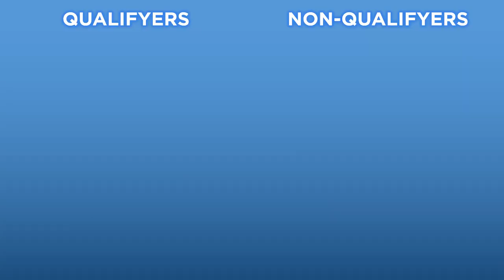Roundvision Song Contest 01 | Glasgow | First Semi Results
Find out who qualified from the First Semi Final of RVSC 01!